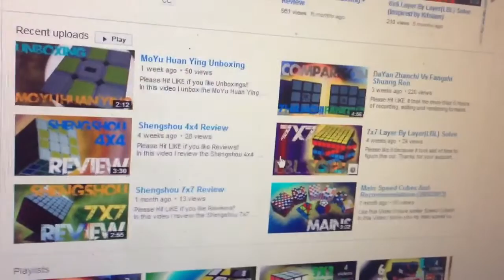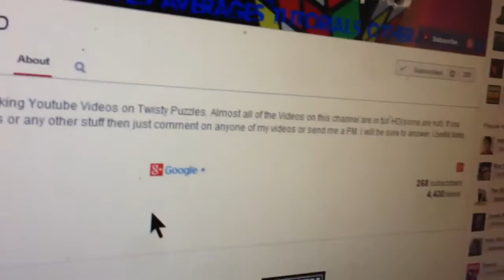Channel Review - BEST IN THE WORLD